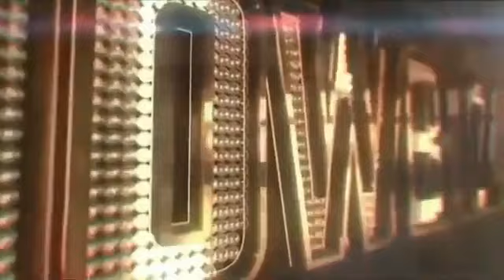NO MORE BARDA? DAVID LICAUCO PINAGDUDAHAN SA BAGONG TINAHAK SA CAREER!